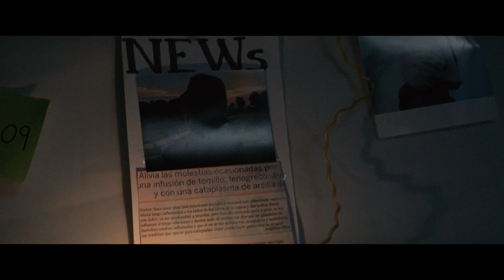¿Quién eres?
Dirección:
Paola Ávalos y Fernanda Navarro

Producción:
Gerardo Zambrano/ Lizeth Ramírez

Dirección de fotografía:
Daniel Fernández

Asistente de fotografía:
Pablo Ayala

Dirección de Arte y diseño:
Edgar Robledo

Asistente de Arte y diseño:
Luis Ángel Lomelí

Edición, Audio y Montaje:
Bryan Alejandro Amezcua

Reparto:
Miroslava Ocampo "Luisa"
Cristian Reyes "Álvaro"
Antwan Rodríguez "Prof. Ricardo"

Sinopsis:
Una joven estudiante quien es acosada por su ex, sufre un suceso que cambia su vida por completo. ¿Hasta dónde puede llegar la obsesión hacia una persona?

Black Room RL 2021